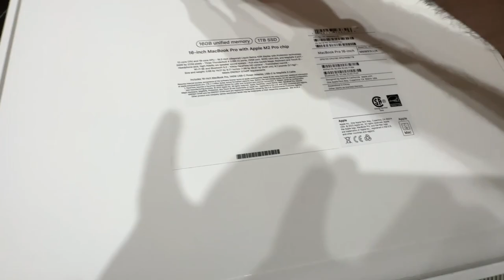Mackbook Pro 16 inch 80,000Rs CHEAPER 🤩🤩| Apple Student Discount Explained | Canda